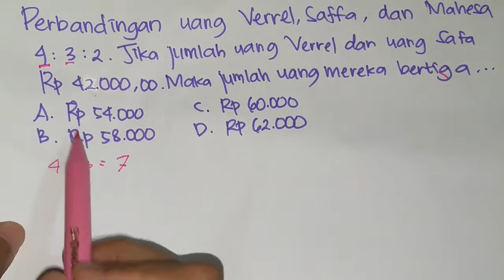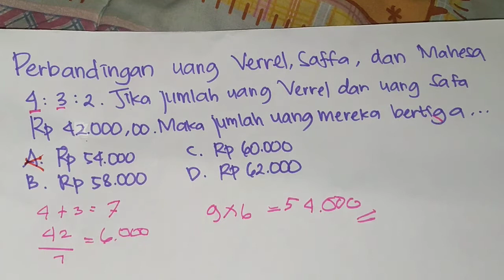Soal Perbandingan di UN SMP.. Ternyata cuma gini.. 7 DETIKK!!